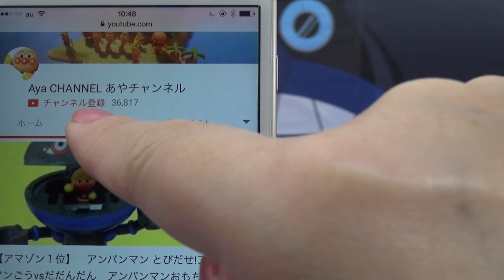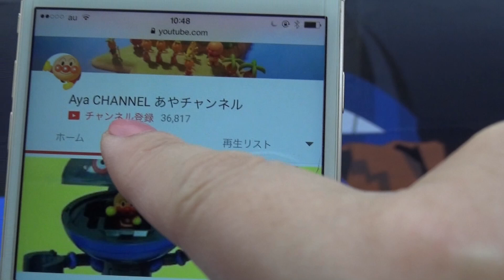ドラえもん 新恐竜 びっくらたまご自販機 cardboard vending machine.